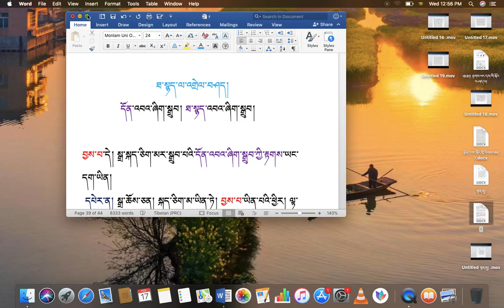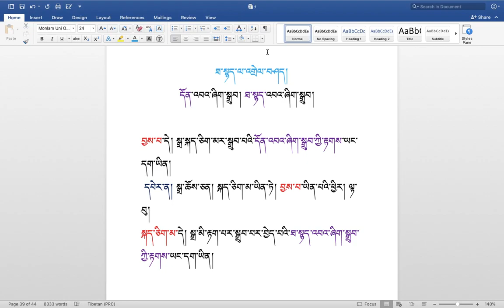རིགས་ལམ་སློབ་ཁྲིད། 291 འབྲེལ་ཡོད་ཐ་སྙད་འགའ་ལ་འགྲེལ་བཤད། ( ༧༤ ) DIALECTIC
རིགས་ལམ་སློབ་ཁྲིད། 291
འབྲེལ་ཡོད་ཐ་སྙད་འགའ་ལ་འགྲེལ་བཤད། ( ༧༤ )
DIALECTIC